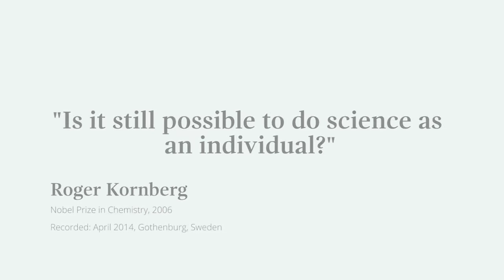"Ideas happen in the minds of individuals" - Roger Kornberg, Nobel Laureate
Nobel Laureate Roger Kornberg answers the question 'Is it still possible to do science as an individual?'